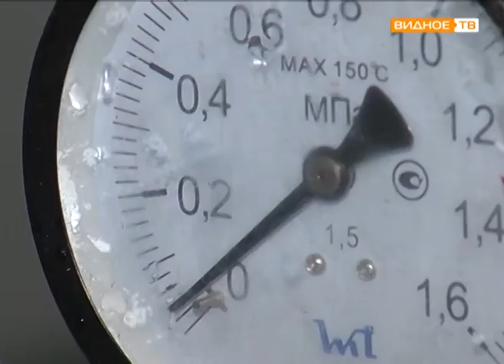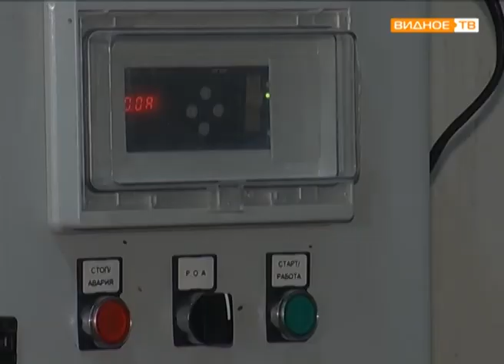"Живая вода" - строительство водозаборного узла для деревень Горки и Белелутово